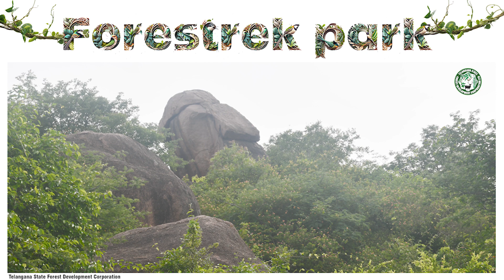Forestrek park Manchirevula